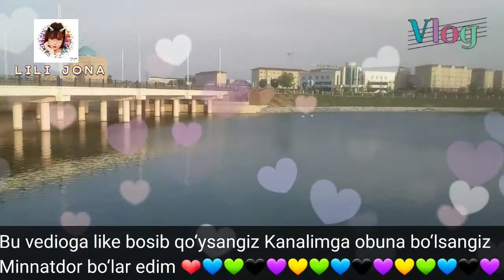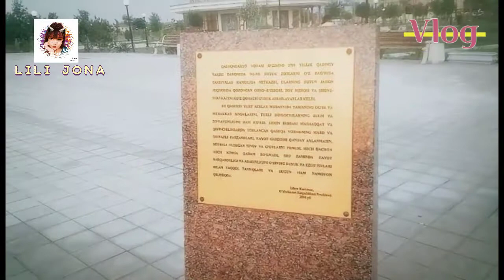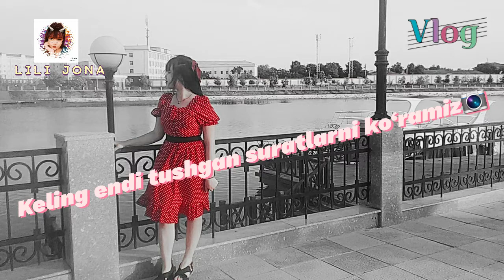O‘ zbekiston bo‘ylab sayohat.UZB.VLOG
Qashqadaryo viloyati Qarshi shahriga sayohat